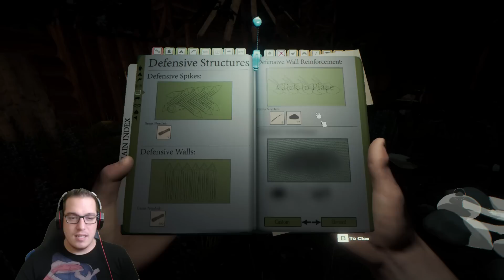The Forest Ep. 5465468 [Újdonságos Téma]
-Támogasd a csatornát ha érdemesnek érzed rá:
-Gépem:
-Proci: i5-4670k + Coolermaster Hyper T4-hűtés
-Alaplap : Gigabyte H87-HD3
-Ram: Kingstone Hyper X tipus khx1600c10d3b1/8g
-Coolermaster Ház
-Microsoft sidewinder x6 billentyűzet
-Xtrust egér